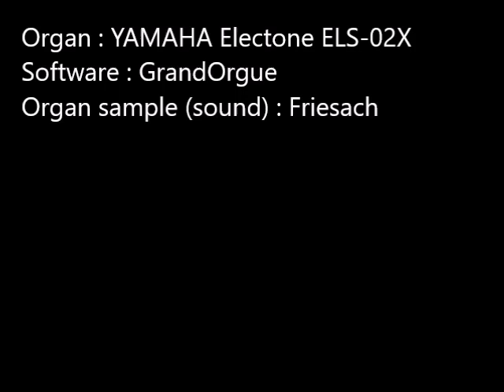Ave Maria von Arcadelt アルカディアのアヴェ・マリア / Franz List on Electone with GrandOrgue エレクトーンでパイプオルガン曲演奏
Ave Maria von Arcadelt / Franz Liszt (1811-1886)
I played YAMAHA ELECTONE ELS-02X but sound is not from Electone. I used the virtual pipe organ software called "GrandOrgue".
I played this piece on Christmas concert on 16th December.

Musical Instrument & Model: YAMAHA Electone STAGEA ELS-02X Grand Digital Music Keyboard

アルカディアのアヴェ・マリア / フランツ・リスト (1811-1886)
弾いているのはエレクトーンELS-02Xですが、エレクトーンの音源を使用していません。無料のバーチャル・パイプオルガン・ソフトウェアの「GrandOrgue」を接続して使っています。
この曲は、12月16日に開催されたクリスマス・コンサートで演奏しました。